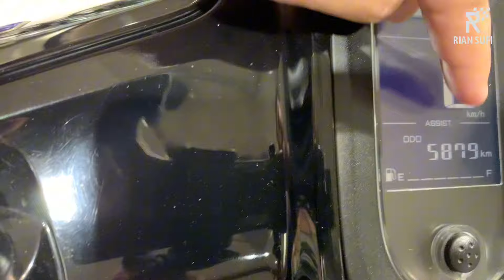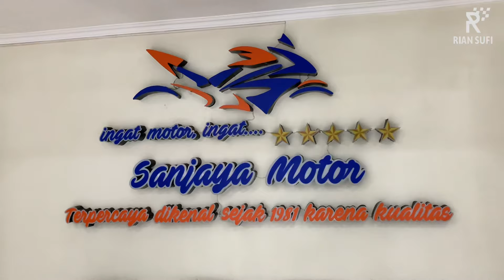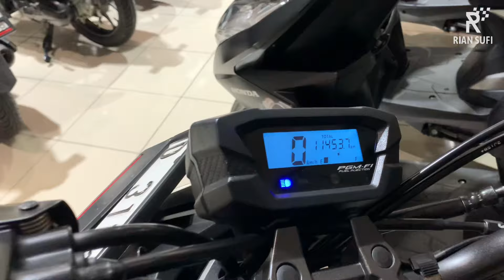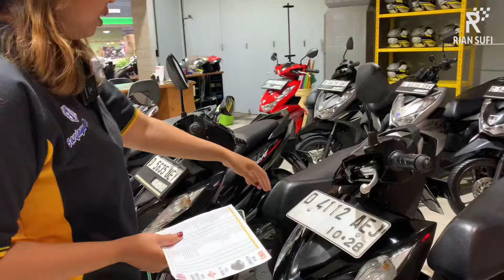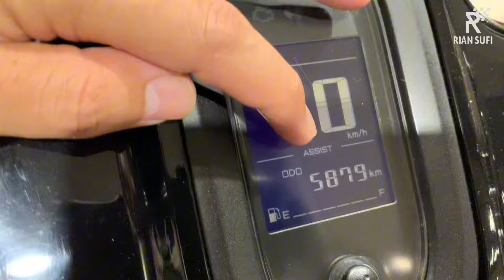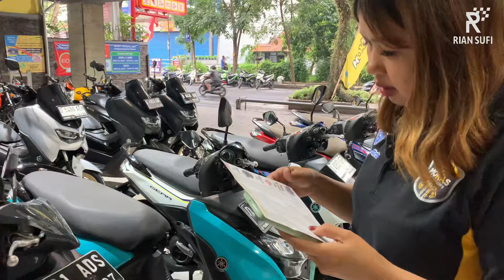Pusat Motor Bekas Terlengkap SANJAYA MOTOR BANDUNG ‼️ Dari Motor Matic sampai MoGe Ada Disini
No Hp Sales Sanjaya Motor sudah ada di dalam video, tonton sampai selsai‼️ Gassss